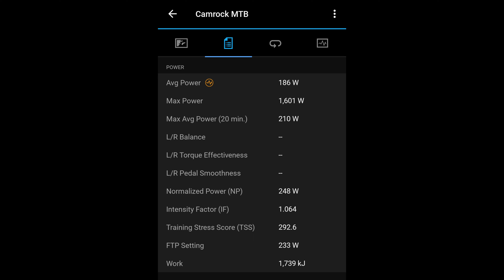Week #26 New High Score: Road to the 2023 Leadville 100 and Marji Gesick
A quick update on the week. Set a new high score on the bench. Peak power is coming along.